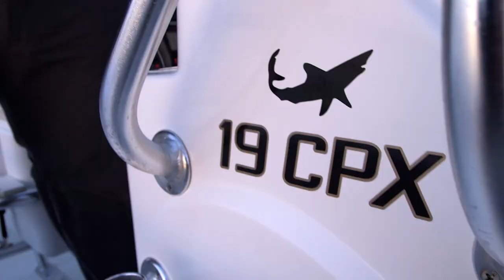MAKO Boats: 2017 Bay Boat Series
Whether you’re crossing the bay for trout or probing the inlet for redfish, MAKO has an inshore fiberglass fishing boat to fit the bill. The Bay Boat series from MAKO includes the 21 & 18 LTS (Light Tackle Skiff), and the 19 CPX. The LTS series sports our patented Rapid Planing System™ transom and MAKO performance fiberglass hull to get you on plane fast, increase engine efficiency and pump up top-end speed by feeding water directly into the prop.

Boats may be shown with optional equipment.